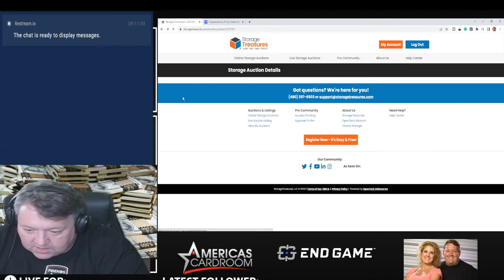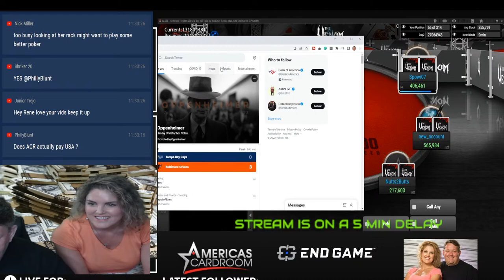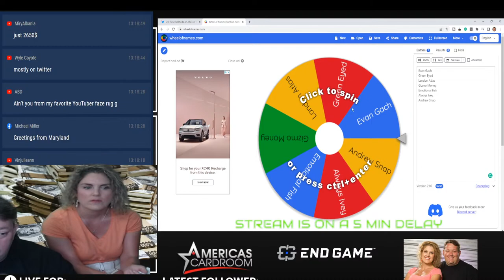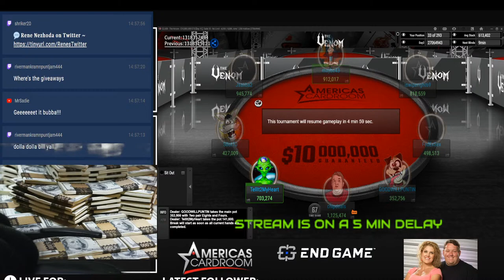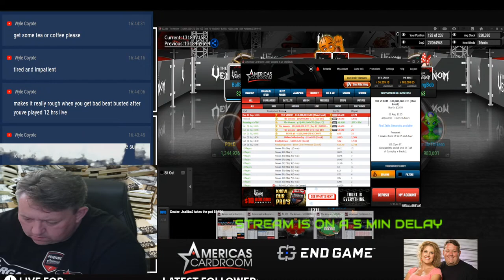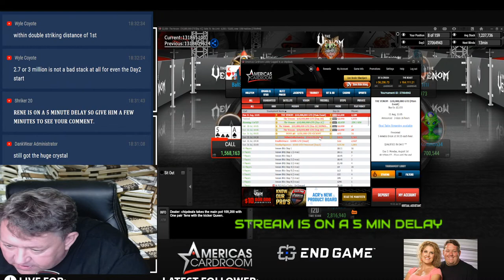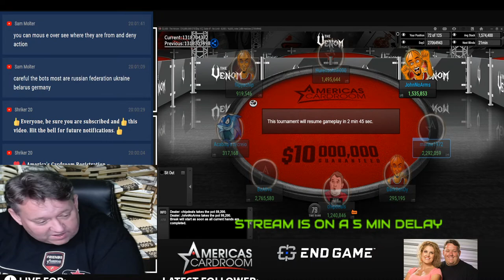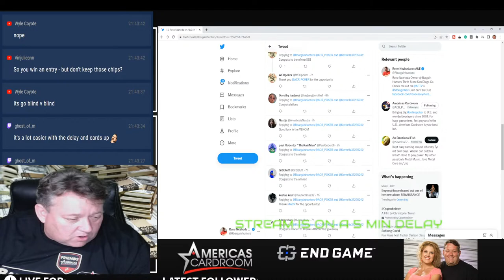Venom Tournament on Americas Card Room HUGE GIVEAWAY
PLaying some Online Poker

Go Sign up  Americas Card Room

Make sure to use Bonus Code RENE when registering!

We are playing some poker while answering your Questions !

Storage Wars Bargain Hunters Q&A Session + Americas Cardroom Poker

Bargain Hunters Thrift Store Store Tour October 24 2020